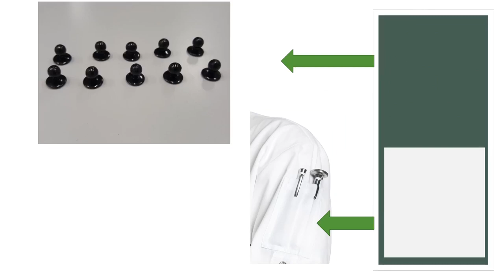How to wear Chef Coat properly